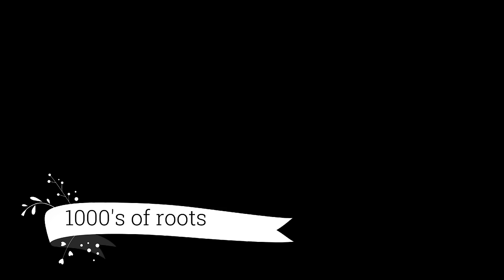A Memorable Spring Day And The 2024 Solar Eclipse!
Cedar Ridge Square Foldable Tomato Cages (paid link)

We are a family of 9 living in a 900 sq. ft. off grid home on 20 acres in the Ozarks.  We are endeavoring to put in "1000's of roots" on our land through permaculture design principles.

Please leave any thoughts or questions you may have in the comments below.  We would love to connect with you!

Mail: (No boxes please.  We live in a tiny home and try to keep things to a minimum. Thanks.)
Kip Smyth